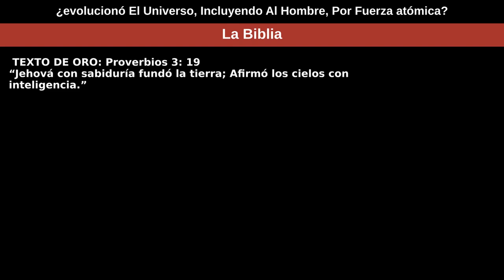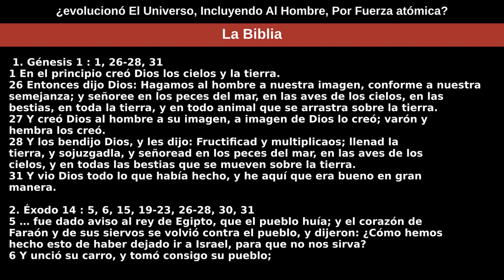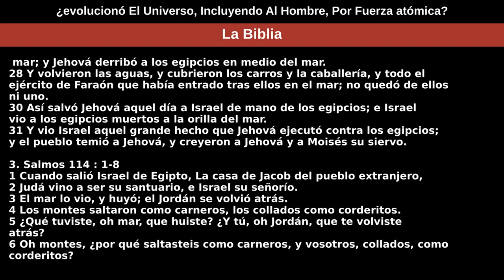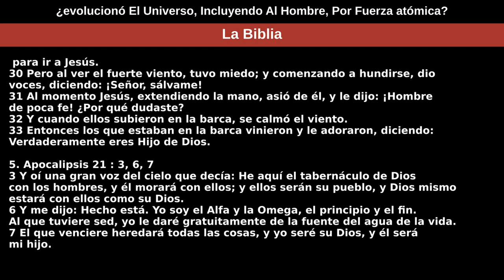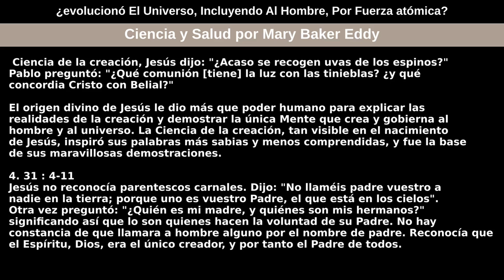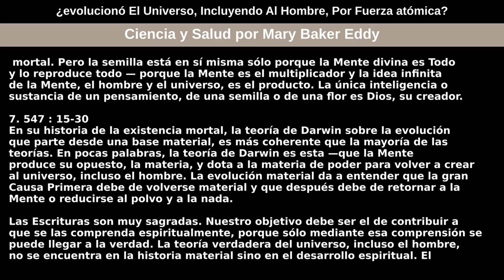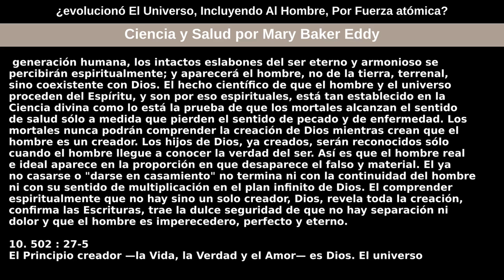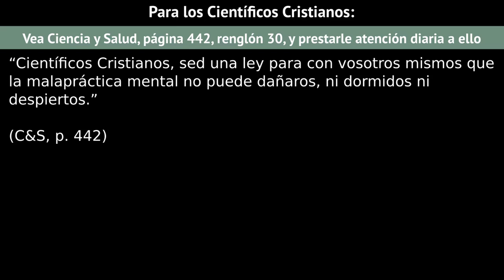20 de diciembre de 2020 — ¿Evolucionó El Universo, Incluyendo Al Hombre, Por Fuerza Atómica?